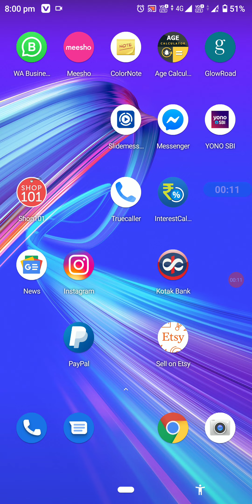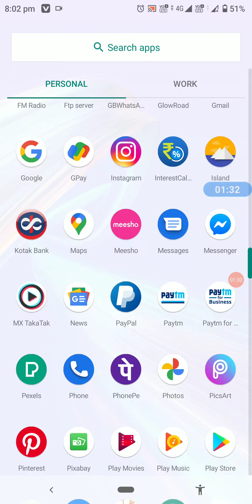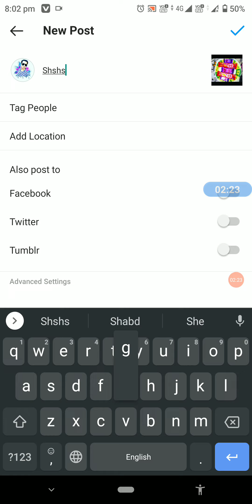How To Use Best Hastage For Instagram Post Hindi Video 2021 | Viral Post On Instagram By Teach Live